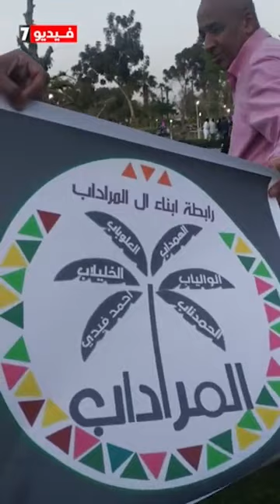رمضان فى مصر غير الدنيا.. قرية كاملة اتلمت علشان تفطر فى حديقة عامة